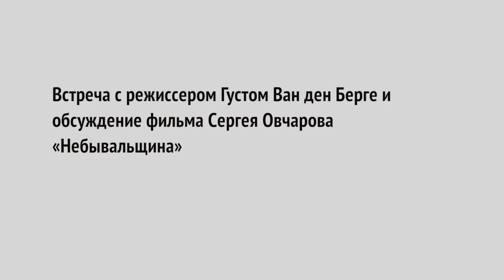Встреча с режиссером Густом ванден Берге и обсуждение фильма Сергея Овчарова «Небывальщина»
Фламандский режиссер Густ ванден Берге, чья ретроспектива проходит в рамках «Послания к человеку», покажет первый фильм Сергей Овчарова «Небывальщина». На первый взгляд может показаться странным, что молодой бельгийский режиссер, снимающий фильмы на религиозную тему, является большим поклонником основанной на русском фольклоре позднесоветской музыкальной комедии. Однако, считает Густ, фильм достоин того, чтоб быть заново открытым новым поколением, и объяснит почему.
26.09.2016